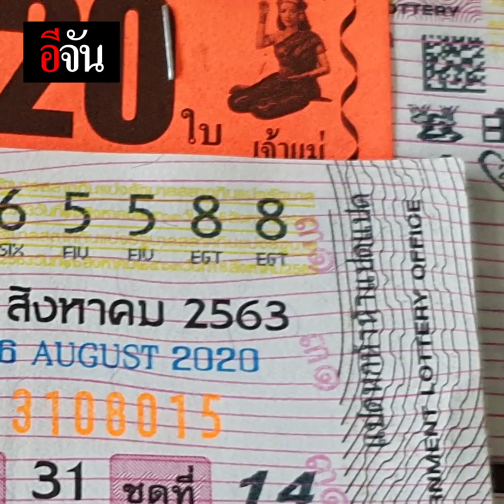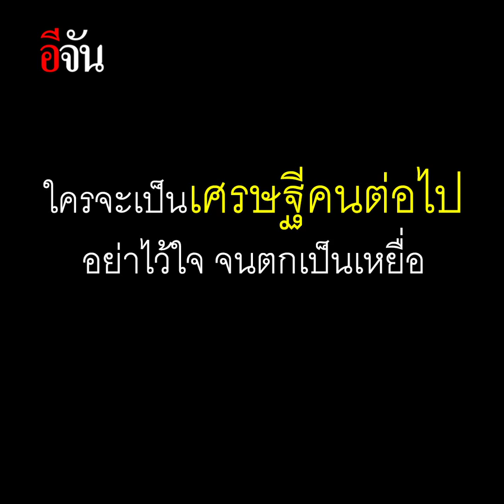ถูกหวย 540 ใบ แต่ถูกสอดไส้ | อีจัน EJAN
โอ้ย...งึดหลาย
ถูกลอตเตอรี่ 540 ใบ เเต่กลับถูกสอดไส้งวดเก่า TT

นักเสี่ยงโชคทั้งหลาย ดูเอาไว้เป็นอุทาหรณ์นะจ๊ะ